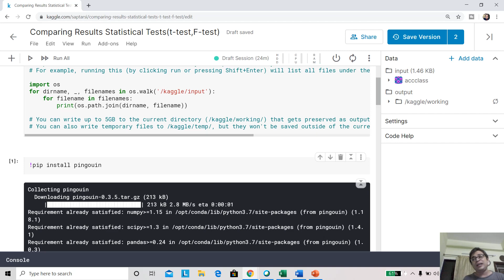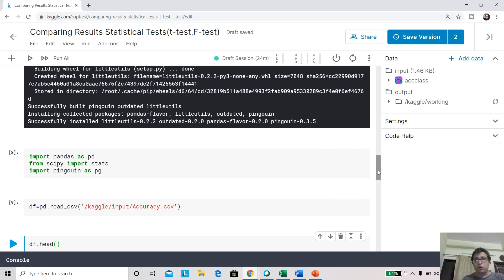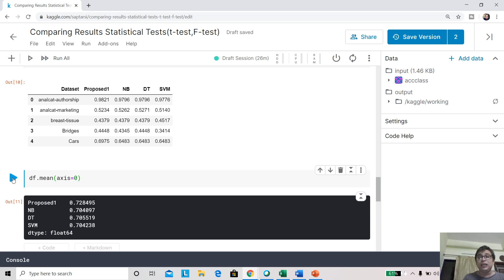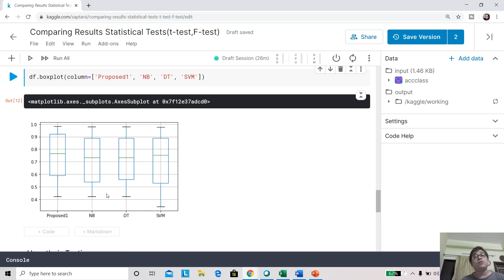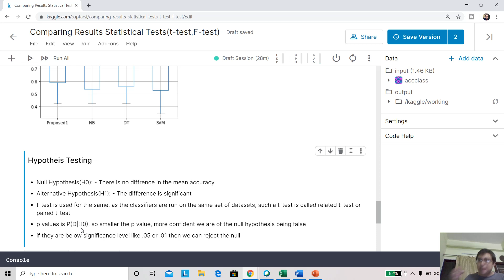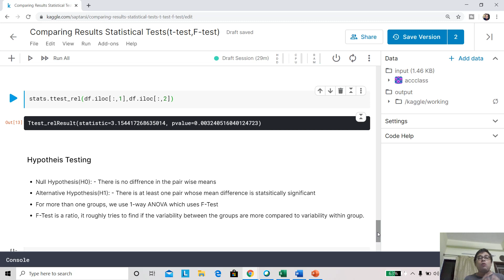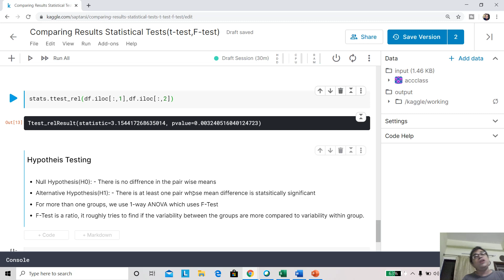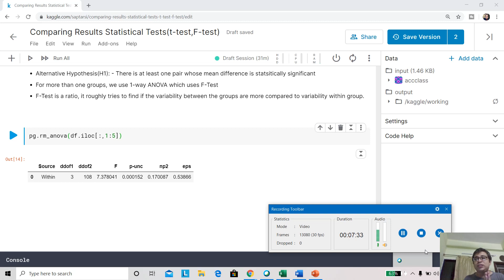Comparing two algorithms statistical test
- How can we compare two algorithms
- How do we set the hypothesis and do the testing